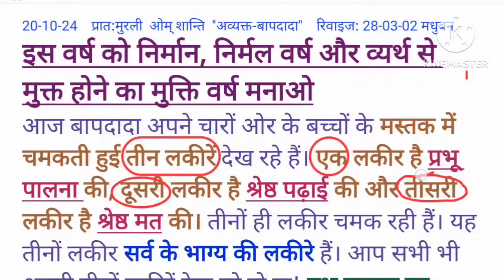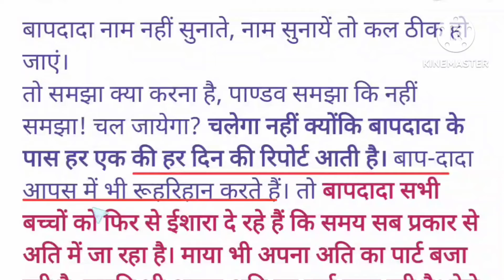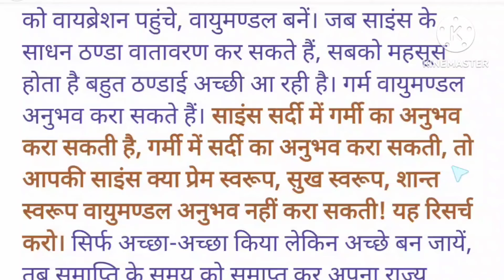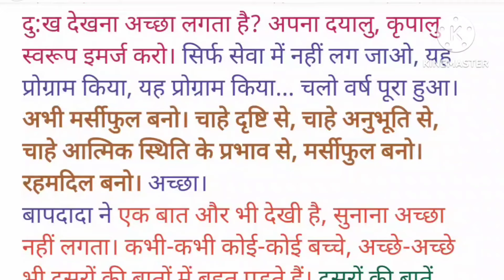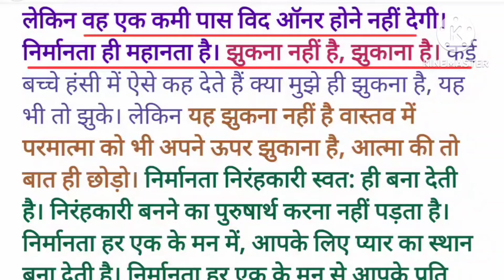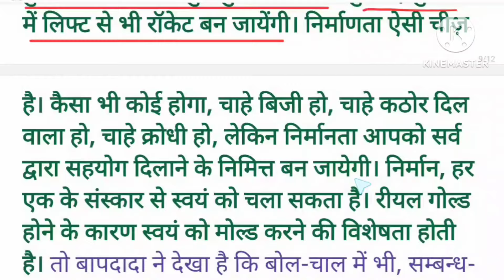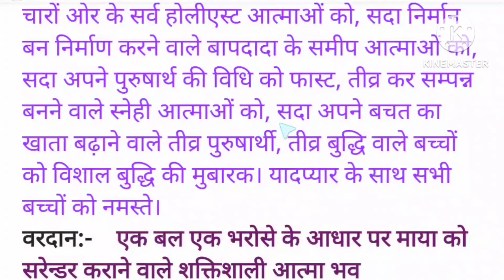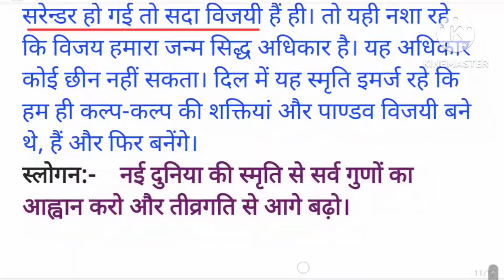आज की मुरली : 20 अक्टूबर 2024 Aaj ki Murli:20 October 2024 Today's Murli:20/10/24